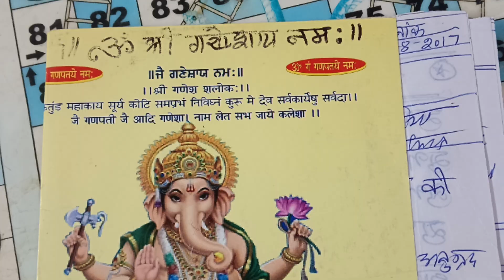AAJ KA PANCHANG 17. 09. 2024. TUESDAY. OM NAMO BHAGWATE VASUDEVAYA